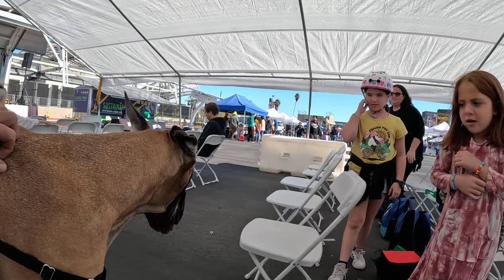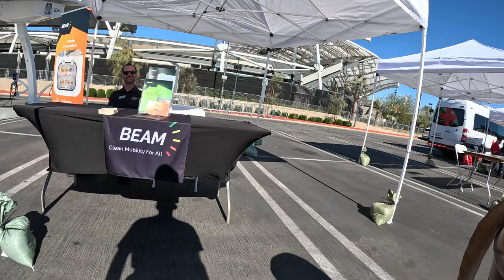Cash 2.0 Great Dane at the 2022 Los Angeles Safety and Preparedness Fair (1 of 4)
Located in Exposition Park near downtown Los Angeles, this annual fair was another great opportunity to meet new people and first responder such as LAPD, LAFD, CHP, and more!  I hope you enjoy this 4-part series.